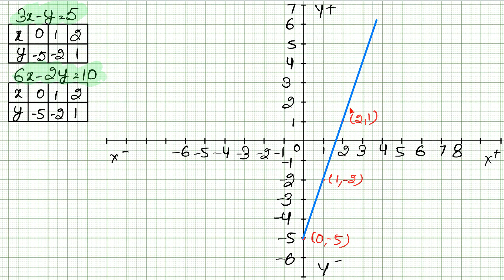Linear equation in two variables | Class 10 Exercise 3A Question 23 | RS Aggarwal | Learn Maths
Class - 10
Chapter - 3 - Linear equation in two variables
Exercise - 3A
Question - 23
Welcome to Learn Maths. This video will solve the question 23 of exercise 3A. Please share your queries and feedback in comments section.

Regards,
Garima Agarwal